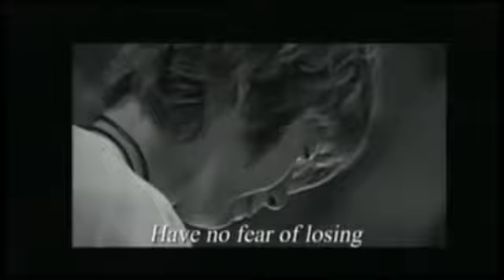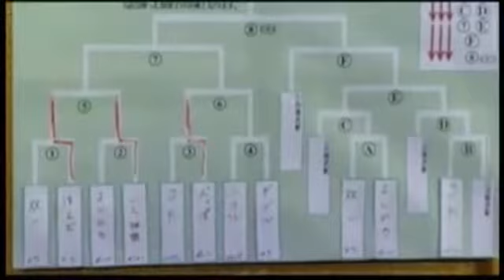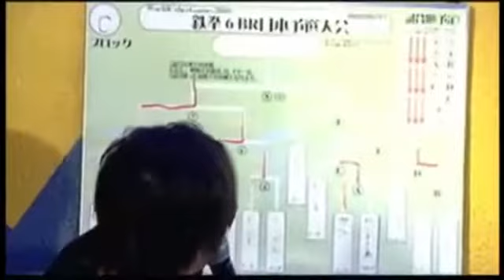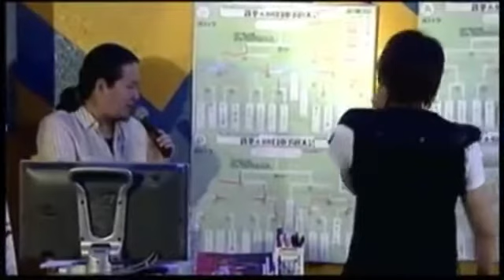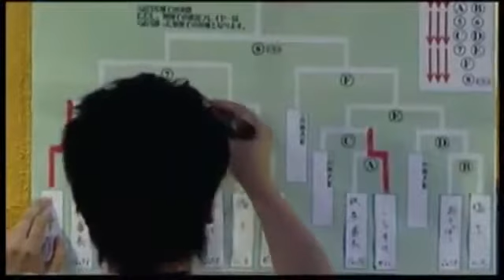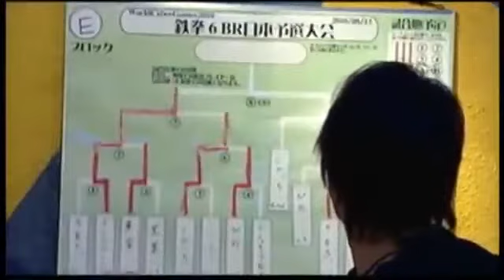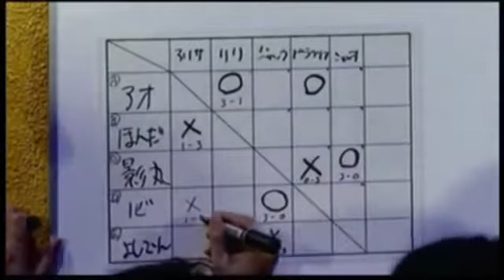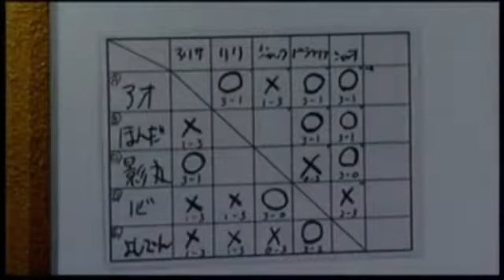T6BR - World Cyber Games 2010 Japanese Qualifier